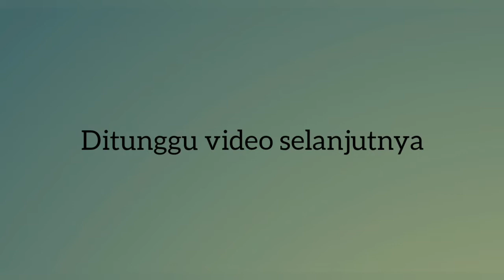ketonggeng (kalajengking cambuk) vs kelabang experiment kalajengking kalacuka vs kelabang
Ketungging atau ketonggeng adalah sekelompok hewan beruas mirip kalajengking namun memiliki semacam "cambuk" di bagian belakangnya, alih-alih sengat. Semua ketonggeng termasuk ke dalam bangsa Thelyphonida. Ketonggeng memiliki senjata bertahan atau menyerang yaitu dengan menyemprotkan cairan asam yang berbau seperti cuka, tidak terlalu berbahaya memang bagi manusia tapi kalian harus berhati-hati jangan sampai semburannya mengenai mata jika terkena mata maka akan menyebabkan iritasi sebaiknya jika terkena mata langsung ...

Scolopendra adalah hewan arthropoda yang tergolong dari kelas Chilopoda dan upafilum Myriapoda. Hewan ini merupakan hewan metameric yang memiliki sepasang kaki di setiap ruas tubuhnya. Hewan ini termasuk hewan yang berbisa, dan termasuk hewan nokturnalKelabang atau lipan dapat ditemukan di berbagai habitat, tetapi hewan ini lebih menyukai tempat yang gelap, lembab, area terlindung seperti di bawah batu, kayu busuk, serasah dedaunan, dan kulit kayu. Kelabang rumah merupakan hewan yang aktif di malam hari (nokturnal), dan mereka termasuk hewan predator.